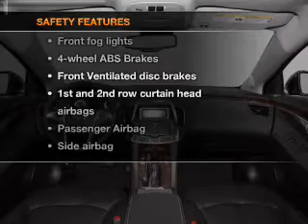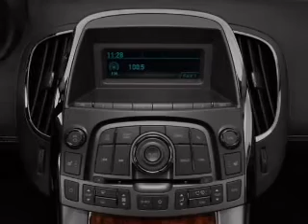2013 Buick LaCrosse - Lakeland FL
Year: 2013
Make: Buick
Model: LaCrosse
Trim: Leather Group
Engine: 2.4 liter inline 4 cylinder 16 valve
Transmission: 6-Speed Automatic
Color: Crystal Red
Mileage: 9
Address:
5210 S. Florida Ave.